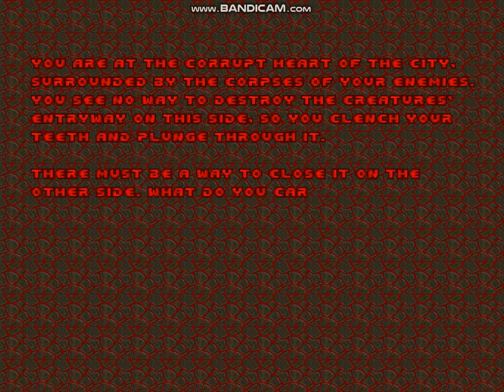Doom 2 - Map20 - Gotcha!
Here is my run of Map 20: Gotcha! for the PC version of Doom 2.